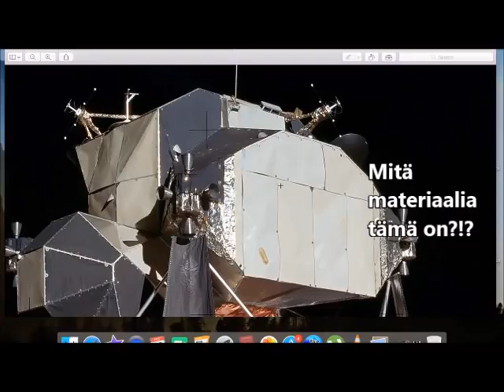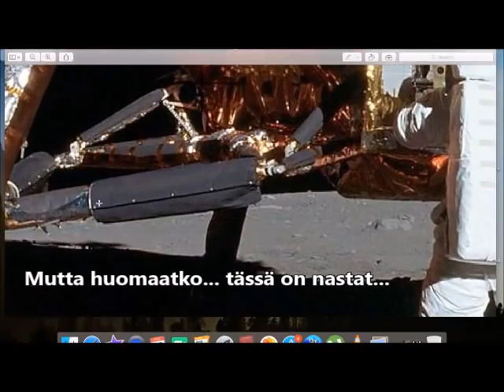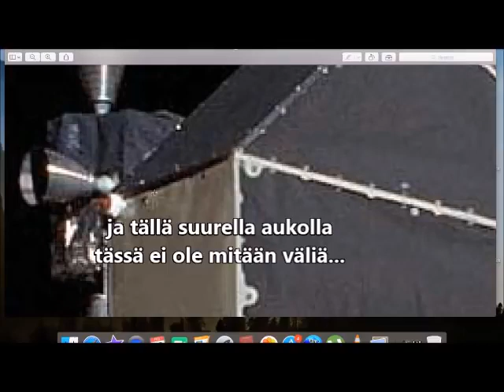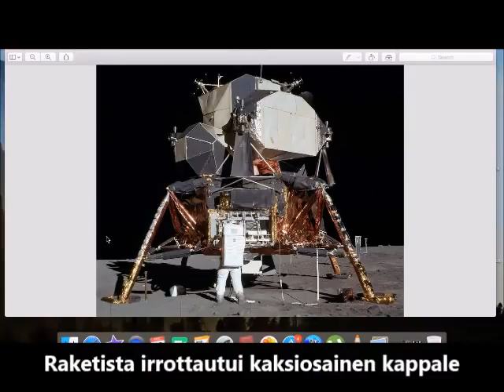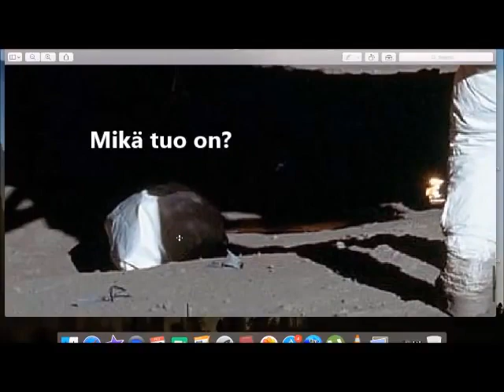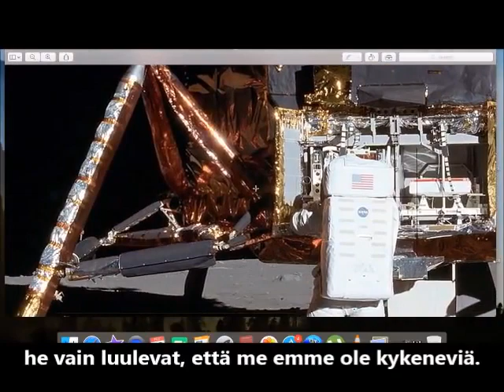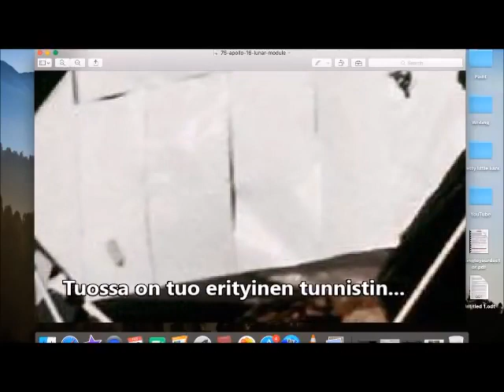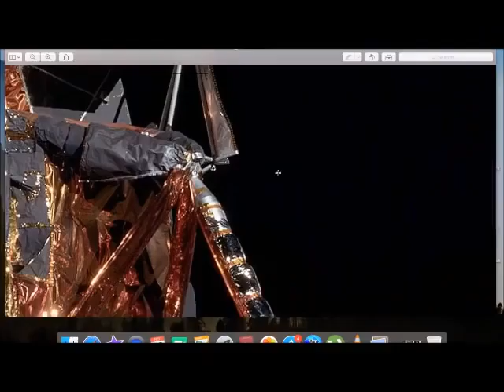NASHA TARKOITTAA HUIJATA LENTELEE PAHVILAATIKOLLA KUUHUN